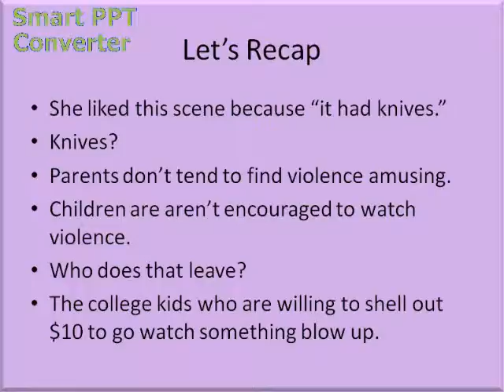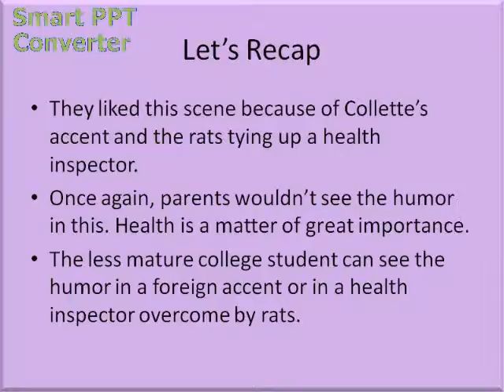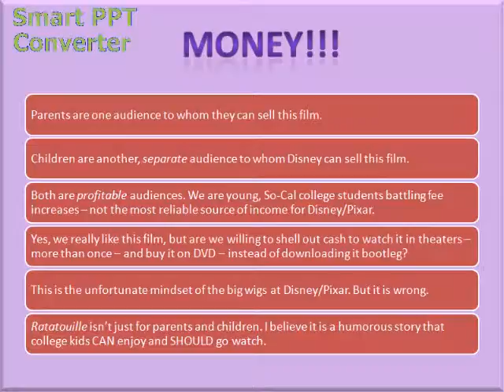Writing 39B RIP: Ratatouille - Family Film? Part 2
This is my RIP project for Writing 39B during the fall of 2009 at UCI. It is a focus group film review that I did for Ratatouille.